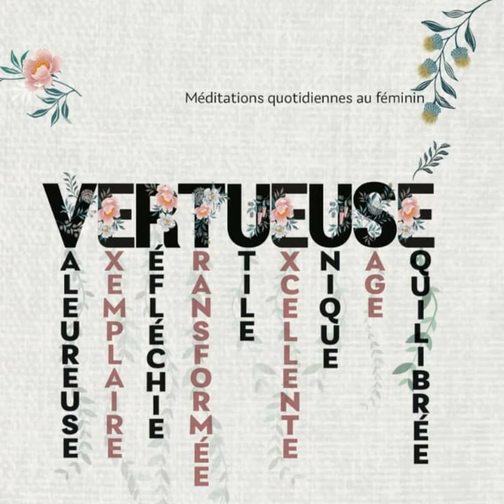Méditation quotidienne du 23 Avril 2024 avec la soeur Margarette Archer